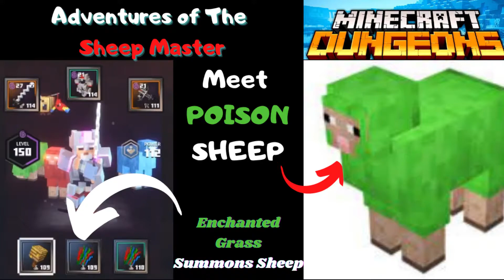Minecraft Dungeons Secrets - Is POISON SHEEP the Most Powerful Enchanted Grass Sheep?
Minecraft Dungeons Secrets - if you like Enchanted Sheep, you'll love the Poison Sheep (Green Sheep) from the Enchanted Grass artifact in Minecraft Dungeons. Watch as Poison Sheep destroys everything in his path with is deadly poison cloud! Minecraft Dungeons Best Artifacts.